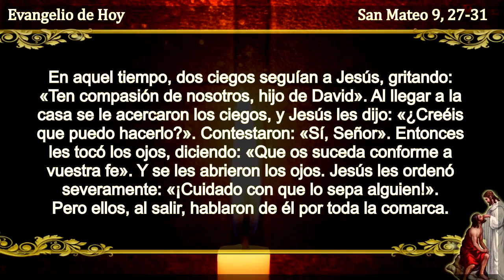EVANGELIO DE HOY VIERNES 4 DE DICIEMBRE DEL 2020 PALABRA DE DIOS